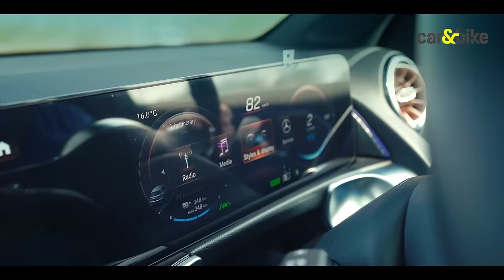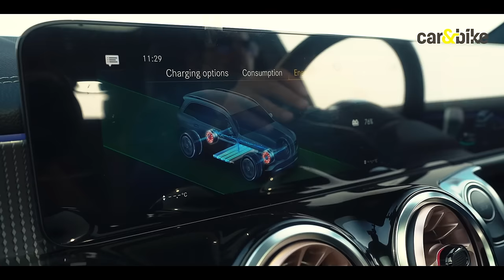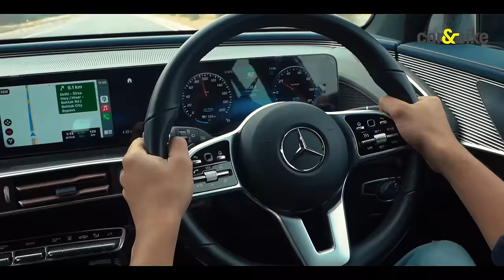Mercedes-EQ adventure Part 3– From Delhi To Hisar, Haryana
In this 3-part series featuring the Mercedes-Benz EQB and the EQS, Siddharth takes the entire Mercedes EQ line-up, consisting of the EQC, EQS and the EQB to a solar farm, over 250 km from the capital, talking about the ever-growing acceptance of EVs in India and how in today’s day and age, luxury not only means utmost comfort, but also high levels of technology and being kinder to the planet.